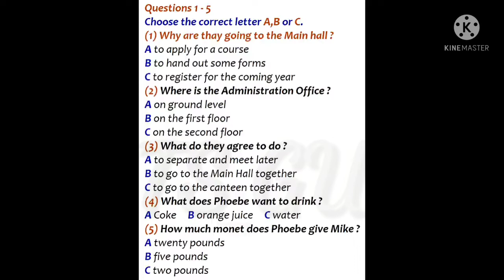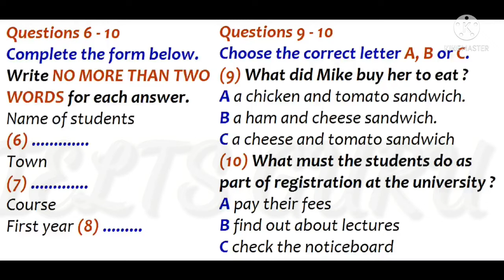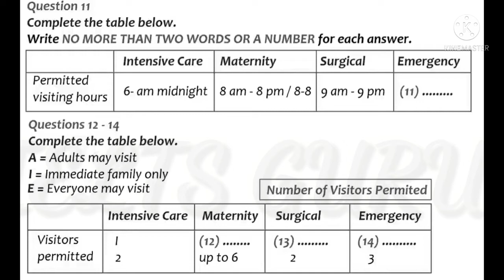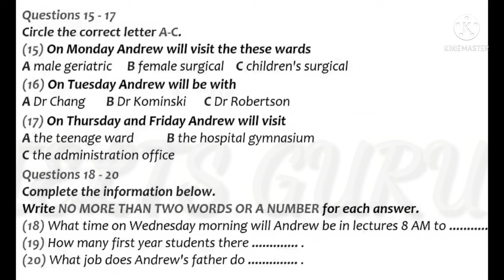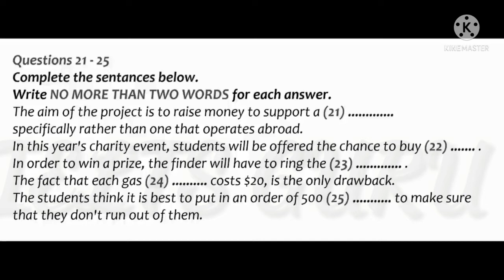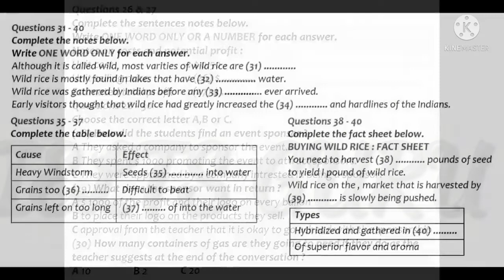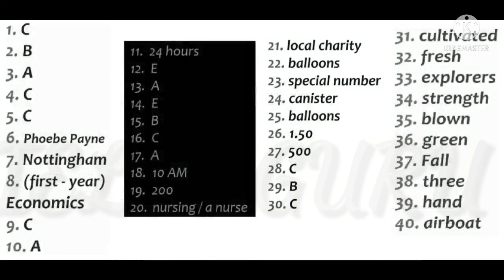ielts listening Test with answers September 6, 2021